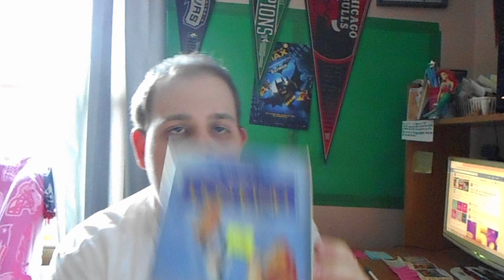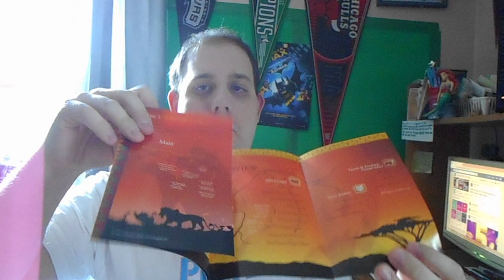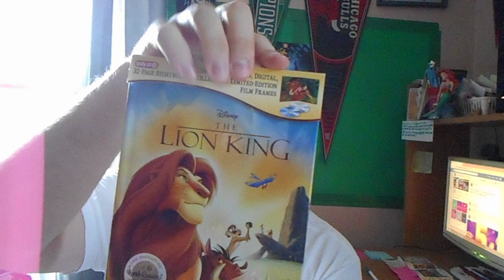2019 Birthday Special For MartinS51989 Part 6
We Are Back With Part 6 Of My 2019 Birthday Special For MartinS51989. in this part, i will show you my 5 different copies of The Lion King! i have the 1995 Masterpiece Collection VHS Copy, The 2003 Platinum Edition VHS Copy, The 2003 Platinum Edition DVD Copy, The 2011 Diamond Edition DVD Copy and The 2017 Signature Collection Blu-Ray Copy Of One Of Disney's Finest Films Ever. It's Truly A Wonder To Behold for All! Part 7 Is Next!